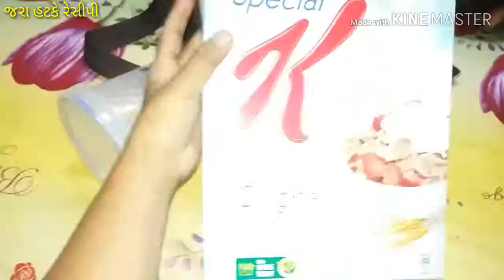ડાયટિંગ માટે ઓટ્સ fruit બનાવવાની રેસીપીjarahatkerecipe